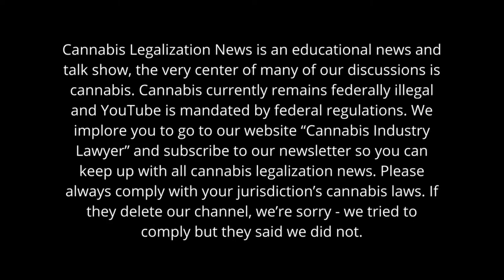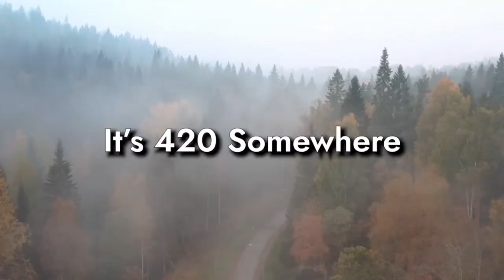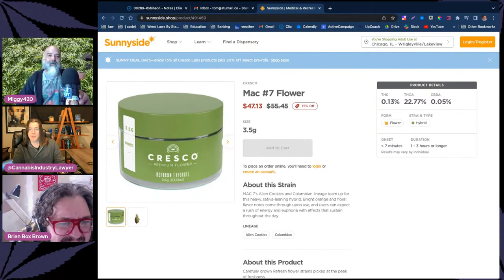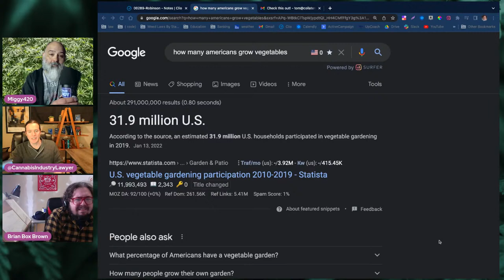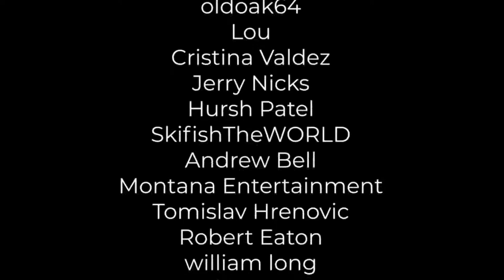Legalization Nation Cartoonist/activist Brian Box Brown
Legalization Nation Cartoonist/activist Brian Box Brown - We discuss satire and cartoons in the age of cannabis censorship & the crazy, regulated and sometimes rigged industry of the plant we all love. cannabis.

Tune In.

Please be 21+ because this is about the legal & legitimately lawful (at the state level) cannabis industry.

🌱 We can help with your cannabis business.

Cannabis News of The Week | Cannabis Legalization News
marijuana legalization, marijuana legalization federal, marijuana legalization 2022, marijuana legalization news us, marijuana legalization,